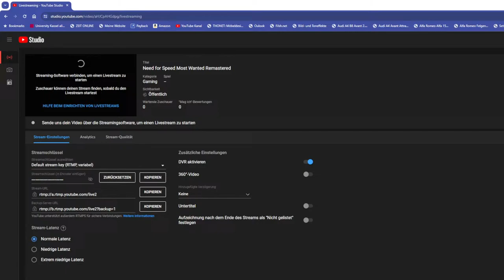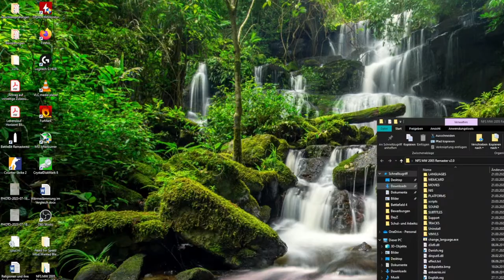Webster getting rekt... NFS MW Remastered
German/English